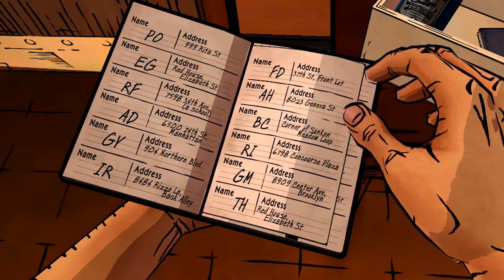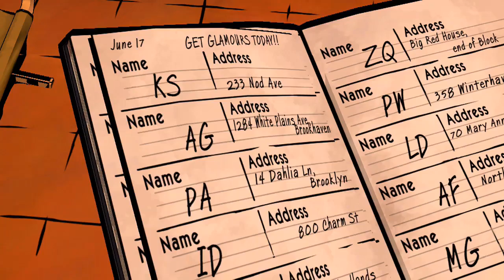Let's Play The Wolf Among Us (Not So Blind) part 17: Ornery Dudes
Talk about bar fight.